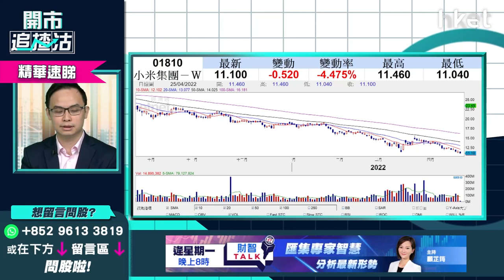【開市追揸沽】小米1810破底下試10元關 止蝕警鐘響起？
恒指失守兩萬，小米（01810）股價挫半成，失守3月低位，一度低見10.96元，在藍籌科技股ATMXJ中跌幅最大。小米止蝕警鐘已響起？

耀才證券研究部經理譚智樂（Arnold）分析指，現時大市非盲目跌，但小米股價已穿底跑輸大市，18元至今出現俄烏局勢、手機零件供應短缺等風險因素，跌穿11元應要止蝕，短期難博報復式反彈，如高位持貨不建議加注，應等業績公布後才決定，估計有機會出現盈利倒退。